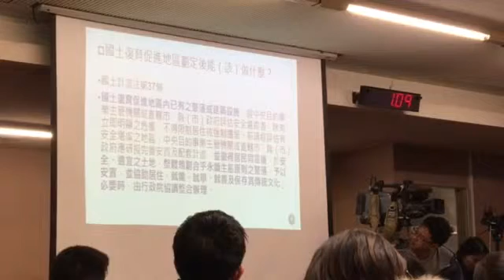王毓正參與國土計劃公聽會